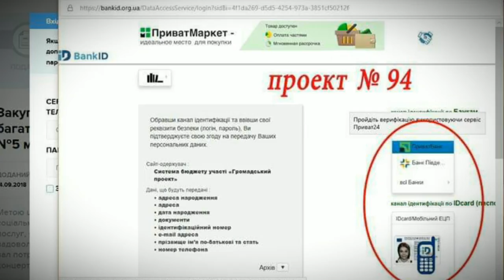Потрібні голоси !!! Проект № 94 !!!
Маленькі учні музиканти школи мистецтв № 5 (Сихів) мріють про прекрасний зал !!! 🤸‍♀️💃🧘‍♀️🤸‍♀️💃
ВІДДАЙ СВІЙ ГОЛОС за МАЛИЙ ПРОЕКТ № 94 !!!
1 спосіб: (проект № 94)
2 спосіб: (проект № 94)
для власників карток ПриватБанку - шукаєте термінали Приватбанку в найближчому супермаркеті чи відділенні Приват Банку !!!
3 спосіб: (проект № 94)
Через ЦНАП (Центр надання адміністративних послуг) твого району:
пл. Ринок, 1 (вхід з бічної сторони Ратуші),
вул. Шевченка, 374
вул. Ген. Чупринки, 85
пр. Червоної Калини, 72а (СИХІВ)
вул. І. Виговського, 32
вул. К. Левицького, 67
вул. Хвильового, 14а